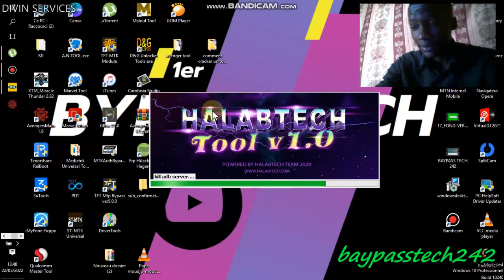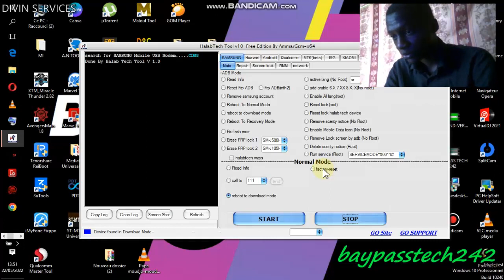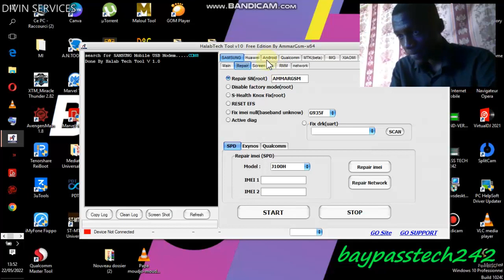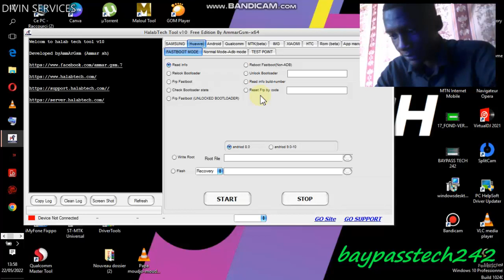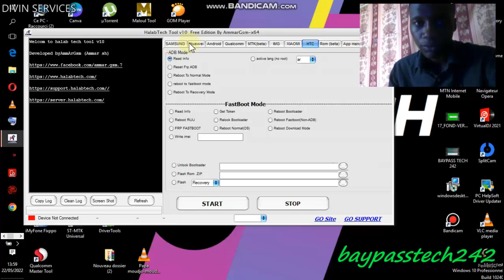COMMENT UTILISER LOGICIEL HALABTECH TOOL V1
dans cette videos je vais vous montrer. COMMENT UTILISER LOGICIEL HALABTECH TOOL V1
LOGICIEL DE DEBLOCAGE DES TELEPHONES